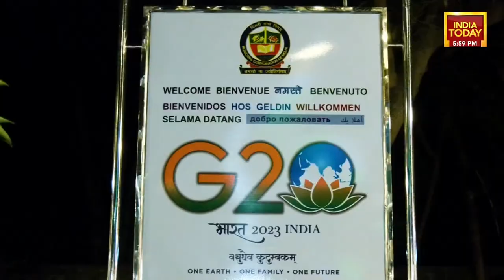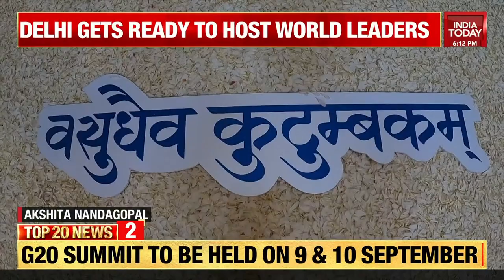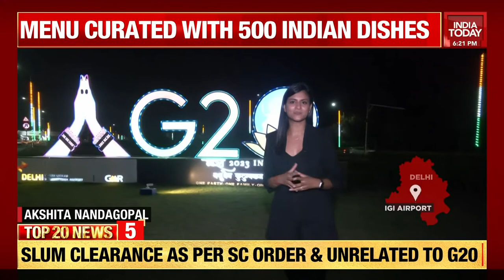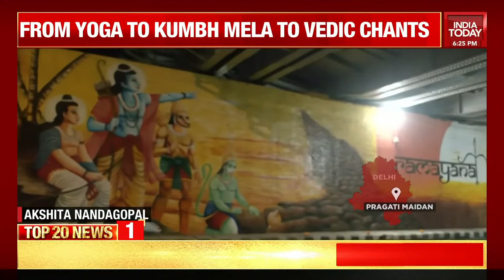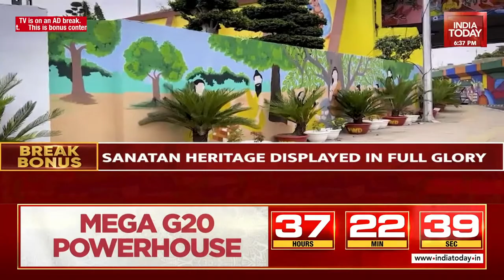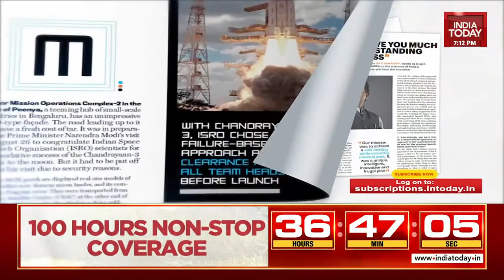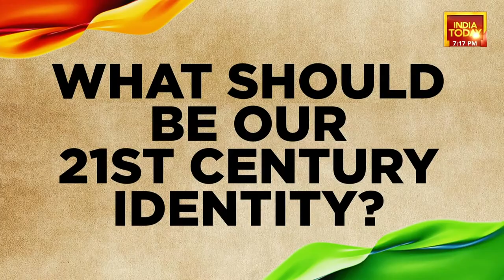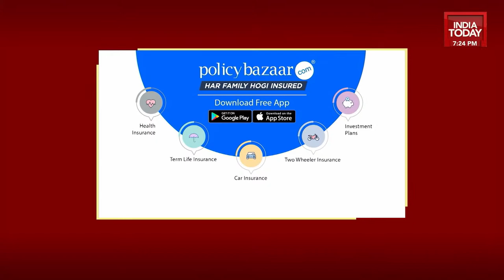6PM Prime With Akshita Nandagopal: Catch Exclusive Preview Of G20 Venue | G20 Summit 2023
The Delhi Police on Wednesday urged people not to visit India Gate and Kartavya Path for activities such as walking, cycling and picnicking in view of the G20 Summit.

The mega event is slated to be held from September 9 to 10 at the newly built international convention and exhibition centre -- Bharat Mandapam -- at Pragati Maidan.